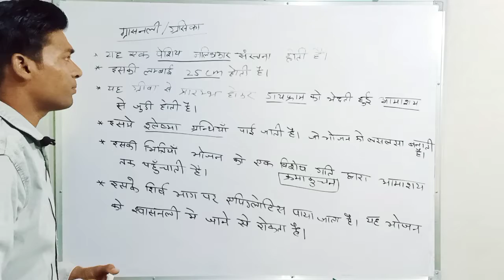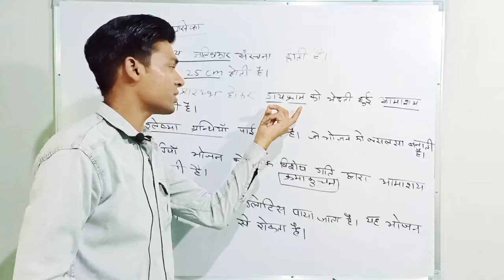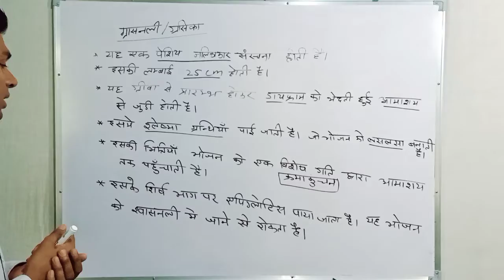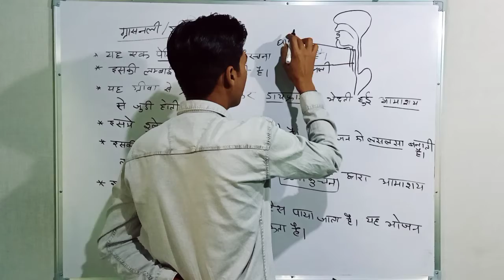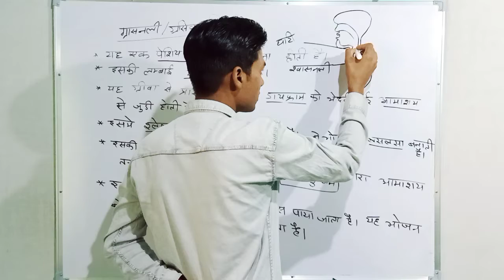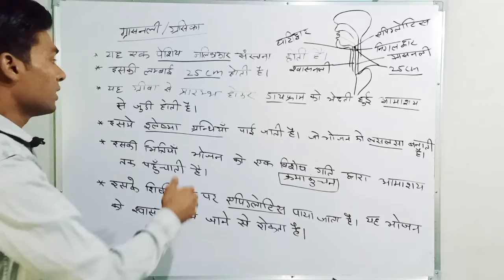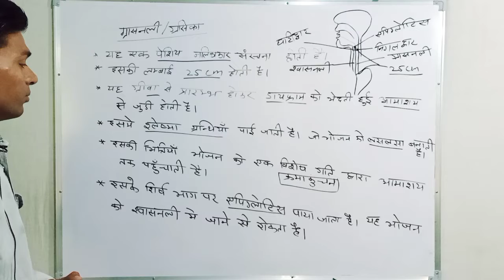मानव पाचन तंत्र । ग्रसिका । Human Digestive System । Oesophagus । MBS Academy Jaipur । by KD Sir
इस video मे मानव पाचन तंत्र(Human digestive system)के ग्रसिका(Oesophagus) को diagram द्वारा समझाया गया है

Institute MBS Academy Jaipur

YT Channel–MBS Academy of Science

Biology by Kuldeep Saini

Maths by Gajanand Saini